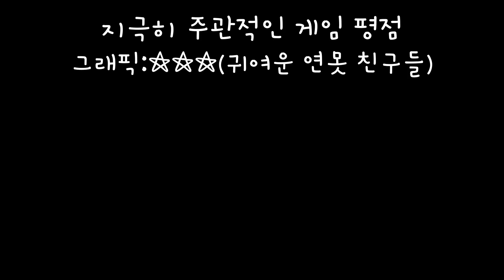[고전게임]터틀스(Turtles)애기 거북이들을 구해서 집에 데려다 주는데 남의 집에다 데려다 주는게임. 이게 맞나?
1981/코나미/미로

자신의 목숨을 바쳐가며 위험천만한 연못의 새끼 거북이들을 구해서
각자의 집까지 바래다 주자!!

(봉사 정신이 투철한 건지 희생 정신이 투철한 건지 모르겠다)

구하긴 구했는데 우리 집 애들은 아닌 것 같다...